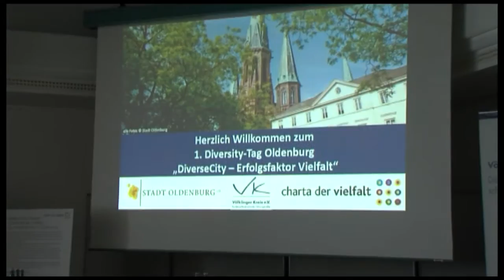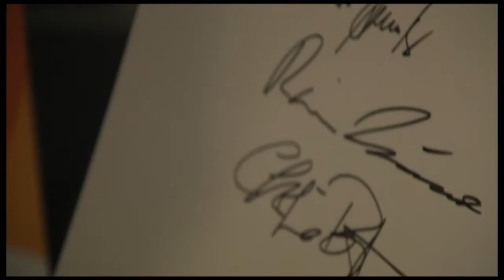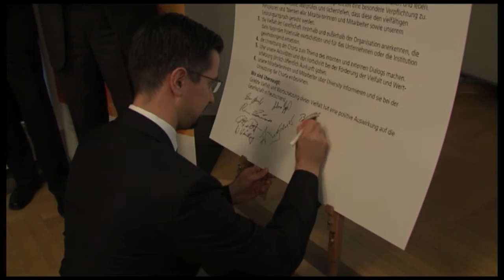DiverseCity Oldenburg 2015 Voelklinger Kreis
Ein Beitrag des Lokalsenders oldenburg eins über die Veranstaltung DiverseCity. Veröffentlicht mit freunldicher Genehmigung des Senders.